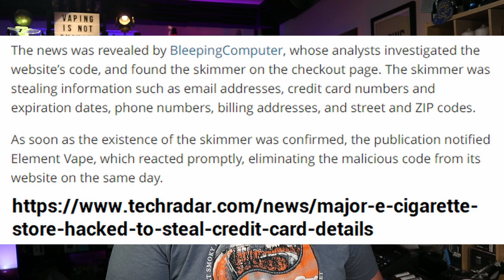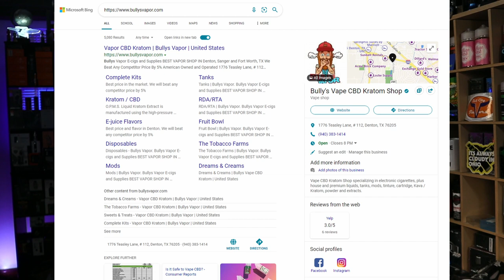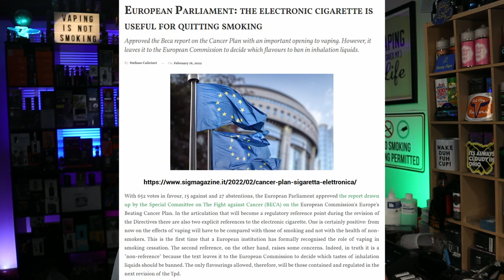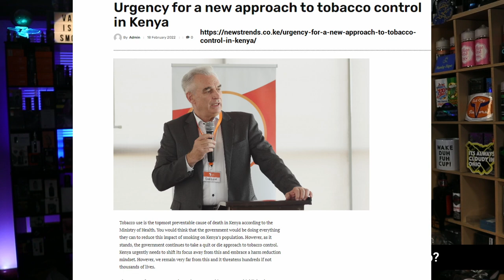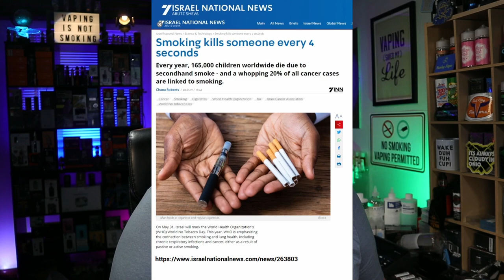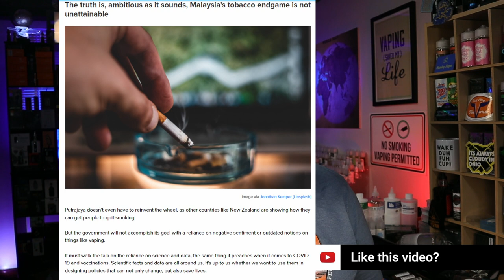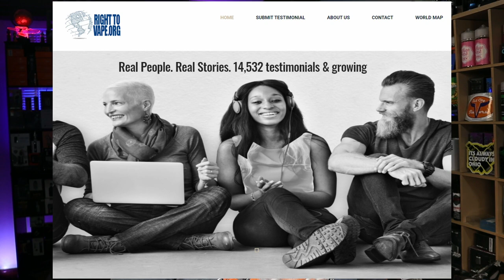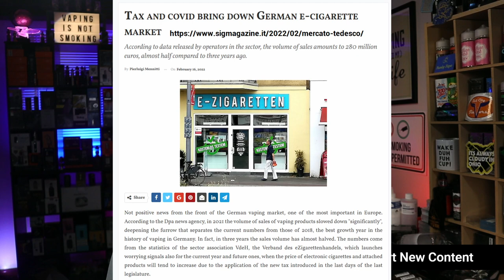Global 20 Vape Science Advocacy News S2E5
In this Global 20 Vape Science Advocacy News S2E5 it’s time to get caught up on vaping advocacy and vaping news. The Element Vape Website is once again secure. FDA issues Warning letters including the first for vape hardware. The EU Endorsed Vapes as Part of Europe’s Beathing Cancer Plan, Urgency for a new approach to tobacco control in Kenya, South Africa more than doubles price of e-liquids with new Vape Tax, Vaping is an Ally – Malaysia, Thailand legalizing vaping set to be global turning point, and a Cigarette Warning Social Science Experiment to highlight a house divided cannot stand. Tobacco Harm Reduction needs collaboration and unification to succeed.

00:00 Hunky Vape Global 20 Vape Science Advocacy News Introduction
01:03 Major e-cigarette store hacked to steal credit card details | TechRadar
01:57 US FDA issues warning letters Sigelei is the first one for vapor hardware
09:12 The EU Endorses Vapes as Part of Europe’s Beating Cancer Plan - Vaping Post
European Parliament: the electronic cigarette is useful for quitting smoking
European survey: 80 percent of vapers stopped smoking completely
13:30 Irish e-cigarette association: fruit-flavored e-cigarettes should be kept for adults
15:30 Injury to brain shown to help smokers completely kick habit
17:10 Urgency for a new approach to tobacco control in Kenya
19:15 South Africa New taxes for vaping, cigarettes, and alcohol
21:55 Smoking kills someone every 4 seconds
24:00 "Vaping Is An Ally" — Malaysia Should Follow New Zealand's Approach To End Smoking
28:28 Is Vaping Legal in Thailand?
29:22 Thailand legalizing vaping set to be global turning point
33:16 Cigarette Graphic Warning for Vape Advocates
Graphic Health Warnings Postponed Again
U.S. tobacco graphic health warnings have been postponed again
37:47 Global 20 Vape Science Advocacy News S2E4 Conclusion
Tax and covid bring down German e-cigarette market
--- Vaping Science or Tobacco Harm Reduction Science ---
Snus: a compelling harm reduction alternative to cigarettes
Global 20 Vape Science Advocacy News S2E4 Conclusion